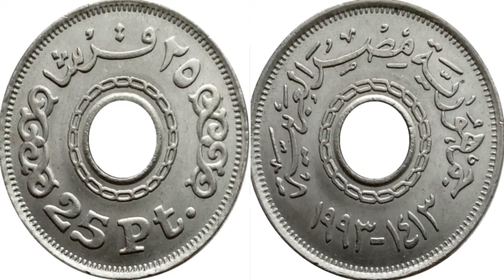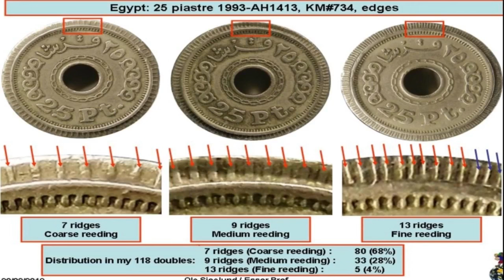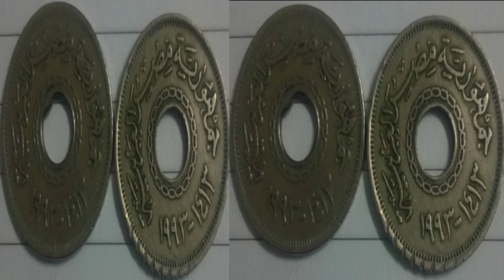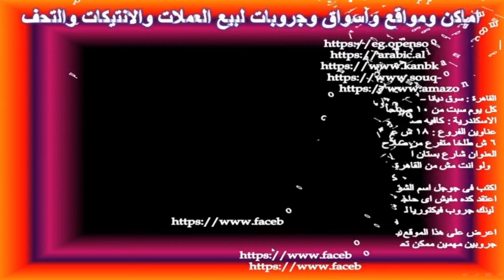ربع جنية المخروموحافظ علية هتحتاجة جدا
سعر الربع جنية المخروم والمسدود ويعملوا فلوس كام وتبيعهم فين وازاى والاخطاء والنوادر
واعرف سعر عملاتك الحقيقية علشان محدش يضحك عليك واية المطلوب منها
واتس 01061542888 واتس فقط رجاءا وارجو الاشتراك وشكرا للمتابعة

ربع جنية مخروم 1992 وسعرة
ربع جنية 2008
سعر ربع جنية 1993
سعر الربع جنية القديم
ربع جنية ورق جديد
ربع جنية معدنية 2008
سعر ربع جنية قديم
الربع جنية المخروم
سعر الربع جنية المخروم
سعر 25 قرش المعدنية الجديدة الصغيرة
اخطاء 25 قرش المعدنية
نوادر 25 قرش المعدنية الجديدة
سعر 25 قرش المعدنية 2012

مواقع عملات

معرض بيع العملات القديمة النادرة - rare111 - Google Sites
سوق متخصصة بالعملات القديمة... كنز الموعودين | براحـــــة
عملات معدنية هدايا و هوايات سوق مصر - سوق العرب
معرض لبيع الأوراق النقدية العربية القديمة بالجزائر
بيع وشراء العملات القديمة بسهولة في العالم العربي - مجلة أمناي
 في الموقع. In Category ...
6 ش طلخا متفرع من صلاح الدين امام هايبر نجمة هليوبليس